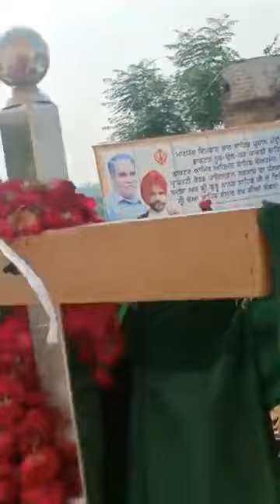Complete opening Ceremony of Gurdwara Choa Baba Nanak Sahib Rohtas Fort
Complete opening Ceremony of Gurdwara Choa Baba Nanak Sahib Rohtas Fort  Tehsiel dina District Jhelum North West Punjab Pakistan .